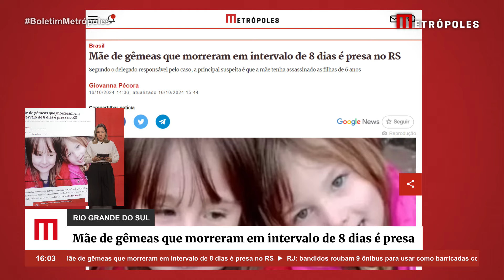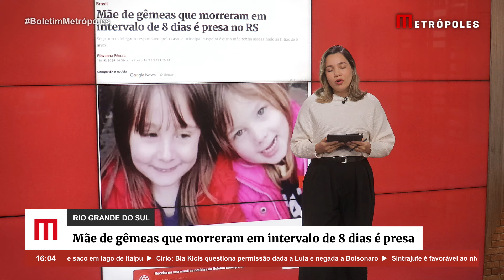Mãe de gêmeas que morreram em intervalo de 8 dias é presa no RS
A Polícia Civil do Rio Grande do Sul prendeu, nesta quarta-feira (16/10), a mãe das gêmeas de 6 anos que morreram com um intervalo de oito dias, no município de Igrejinha, localizado no Vale do Paranhana, a 90 km de Porto Alegre (RS).

Segundo o delegado responsável pelo caso, Cleber Lima, a principal suspeita é que a mãe tenha assassinado as próprias filhas, Antônia e Manoela.

Antônia morreu nessa terça-feira (15/10) e Manoela, em 7 de outubro. A Polícia Civil informou que foram realizados todos os encaminhamentos periciais necessários e as investigações seguem em andamento para esclarecimento dos fatos.